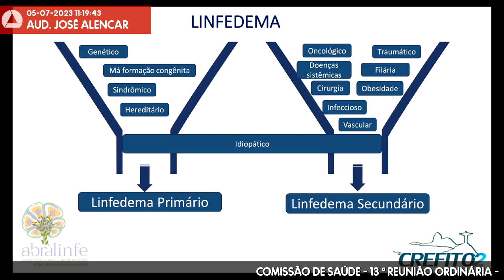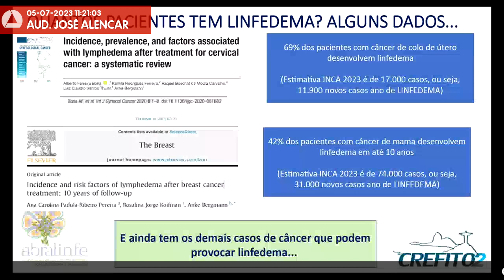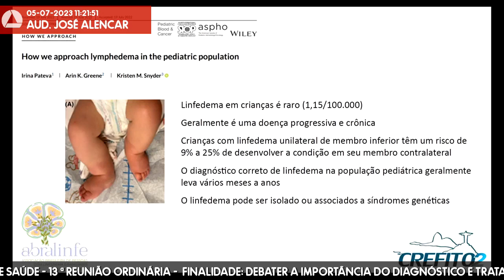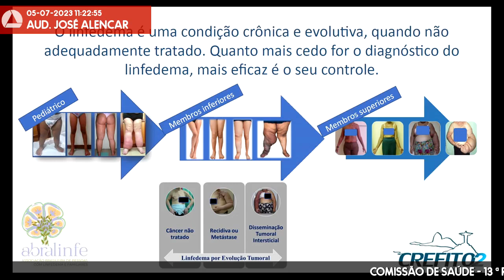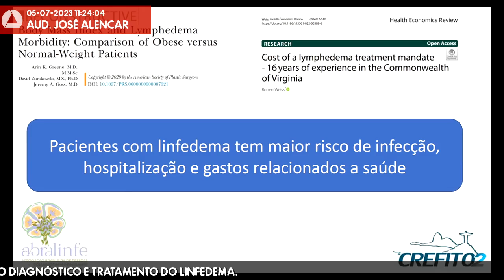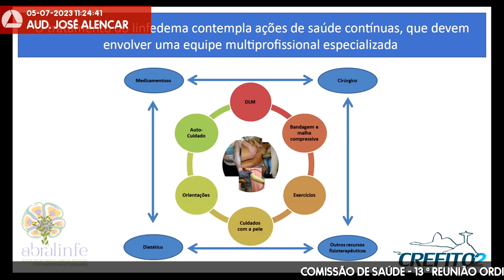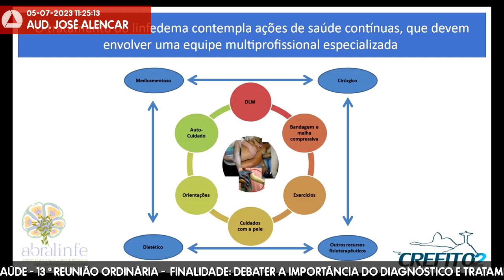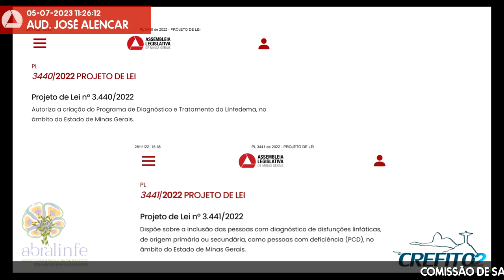05/07/2023 10:00 - Comissão de Saúde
Finalidade da audiência: Debater a importância do diagnóstico e tratamento do linfedema.